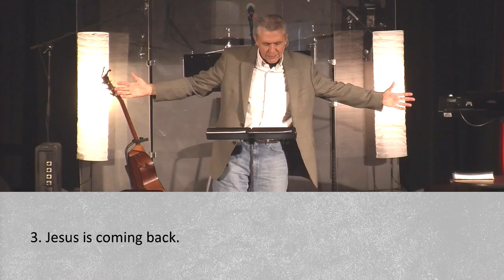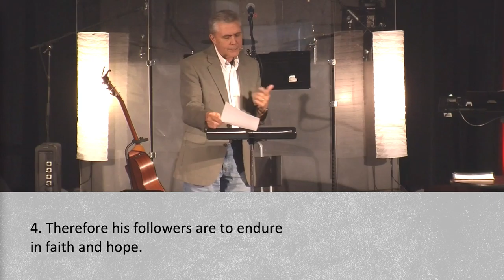05/15/16 - Return of the King: The Rider on the White Horse